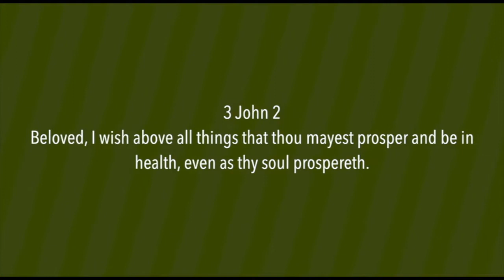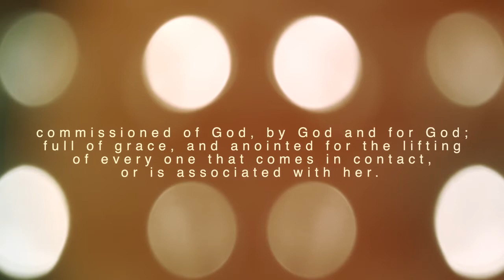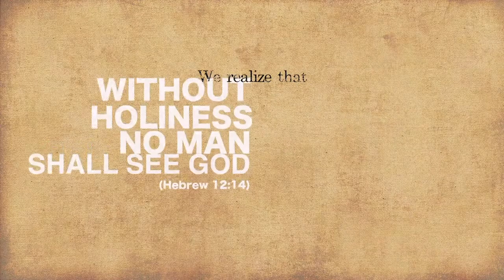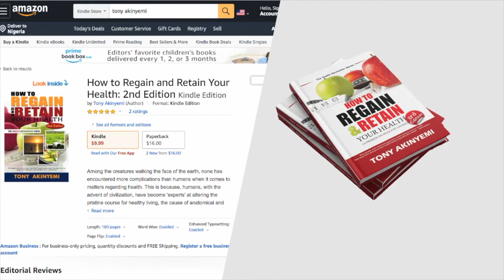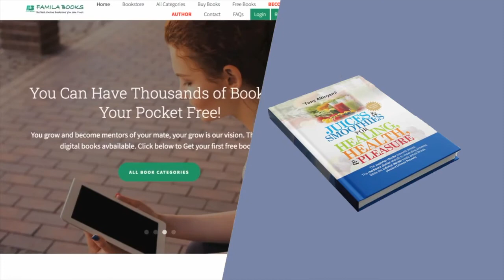Exposé S2 E13 | Natural Protocol to Normalize High Blood Pressure Pt 5 | Tony Akinyemi | TSF Church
In today's Episode, Rev. Tony Akinyemi further shares four (4) factors that are important to normalizing High Blood Pressure. They are: The Integrity of the blood, Detoxification, Cardio Musculoskeletal Conditioning, and other factors.